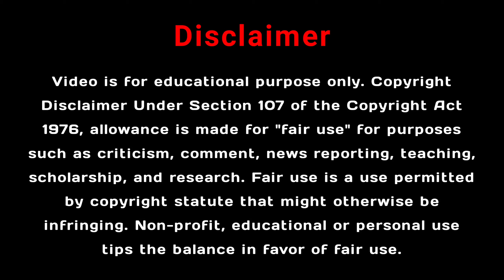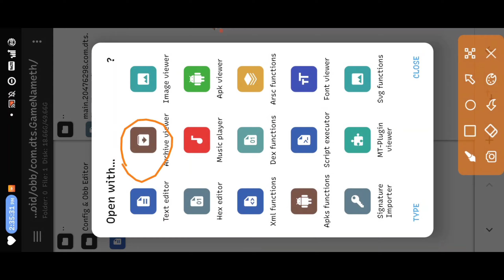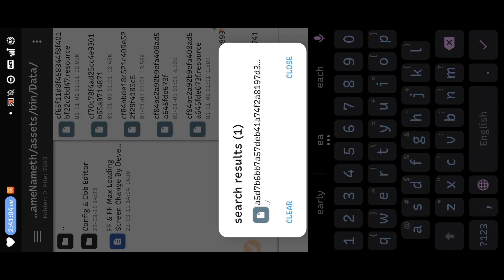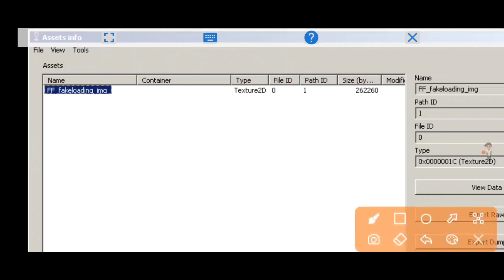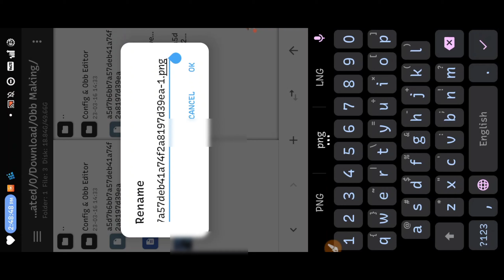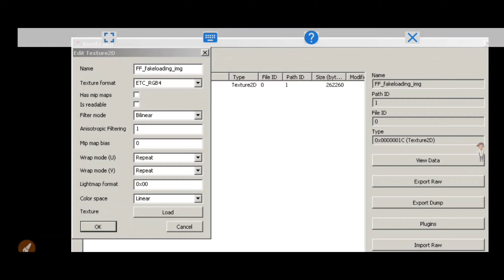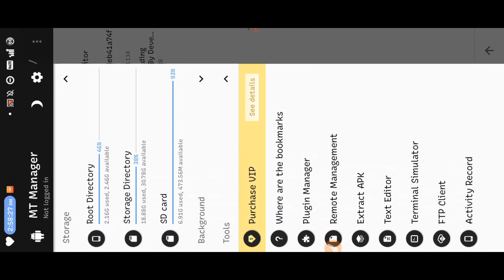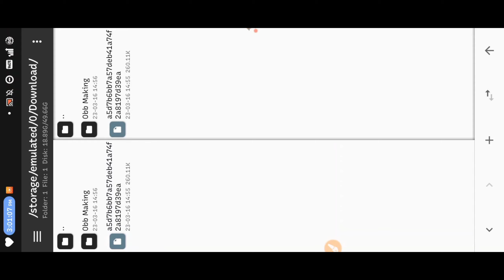How To Change FF & FF Max Loading Screen | FF Background Image Change Method